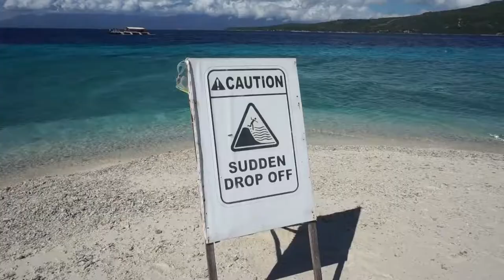Sumilon Sandbar 2018